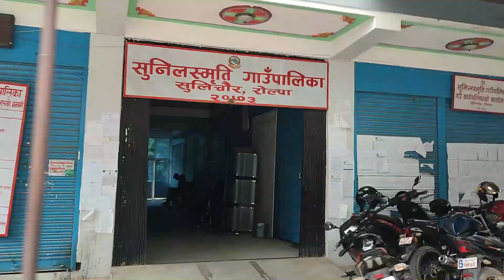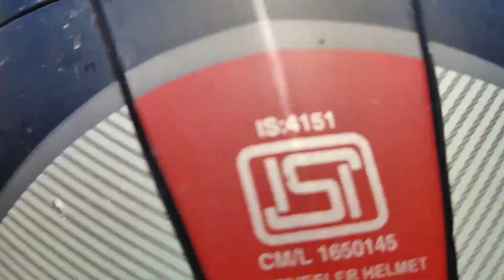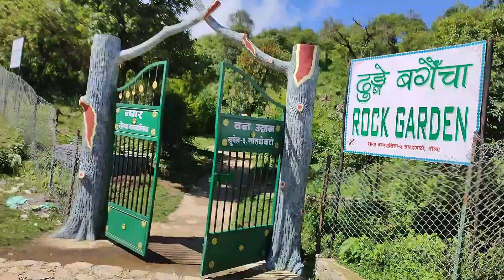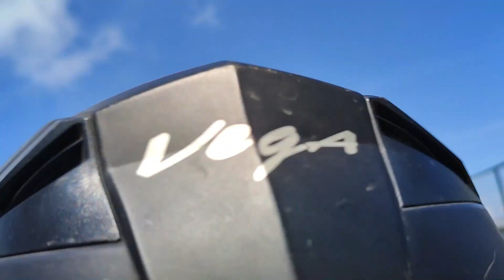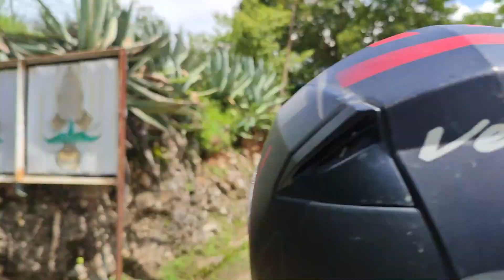रोल्पा जिल्लाको घुम्नै पर्ने एक प्रसिद्ब ठाउँ ll On Of The Famous Place of Rolpa District.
Hello everyone You will enjoy watching this video .

You can become friends with us on other social networks by watching this video. For that, click on the link given below and become a friend.